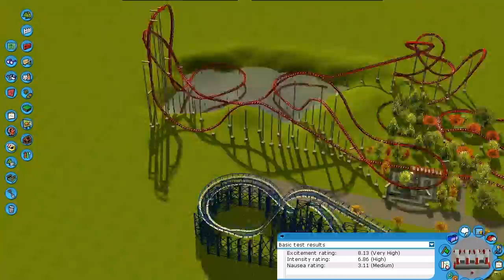Let's Play RCT3 - Part 3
Part 3 of Rob and Evan's new park in RollerCoaster Tycoon 3. Let us know what you want to see us build, this is going to be a park heavily influenced by you our viewers!